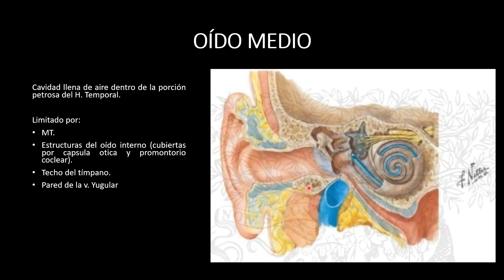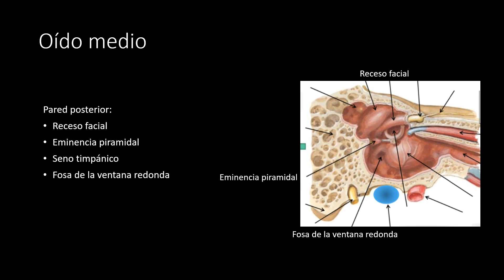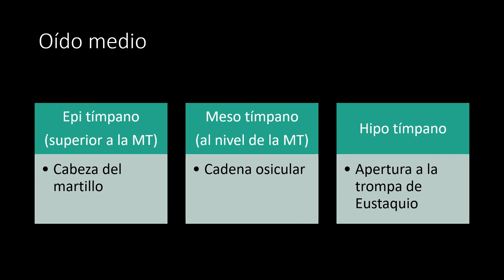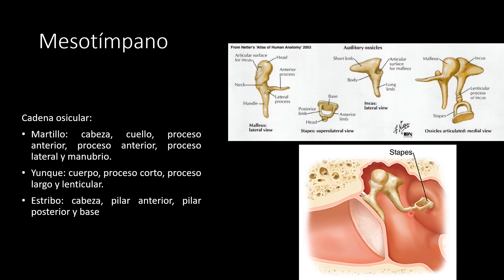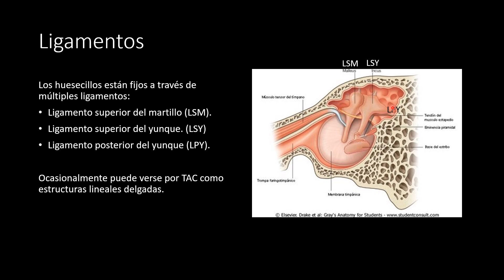Radiología en 5 minutos: Anatomía radiológica del oído medio en tomografía computarizada.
El oído está dividido en tres compartimientos: interno, medio y externo. El oído medio y externo se encargan principalmente de la transferencia del sonido hacia el oído interno, mientras que el oído interno además de contener el órgano de la audición, también va a contener el órgano del equilibrio. La membrana timpánica es la división que tenemos entre el oído externo y el oído medio, y dentro del oído medio vamos a encontrar la trompa de Eustaquio que es esa conexión con la nasofaringe.

En este capítulo de radiología en 5 minutos, se describe la anatomía del oído medio en imágenes de tomografía computarizada.

Expositor: Dra. Juliana Alarcón Jaramillo - Residente de Radiología.